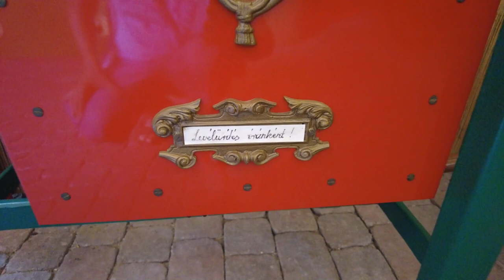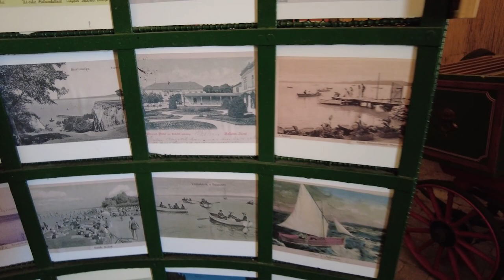Balatonszemes 2021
Nagy Tó, kis tó, múzeumok, szélvihar.